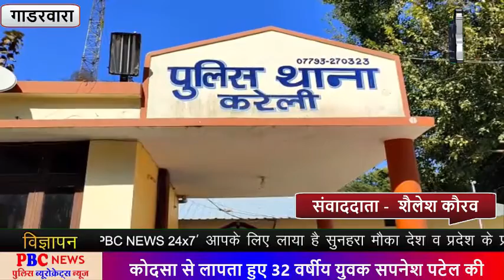जब जुदाई नही हुई बर्दाश्त तो पत्नी ने आशिक के साथ...PBC NEWS 1 FEB